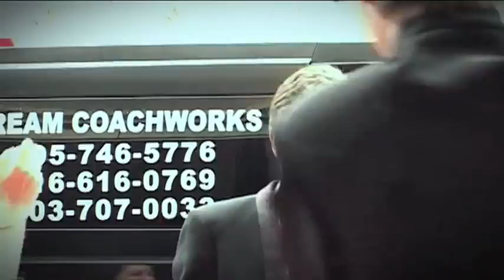Top Banana (2005)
Brief: Hype up the Boss before he arrives on stage for the Marketing Conference